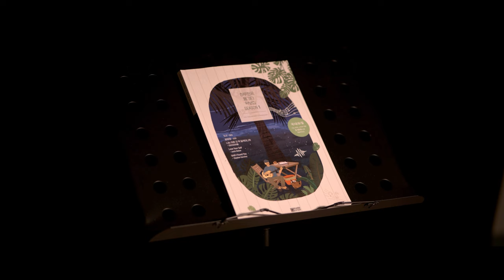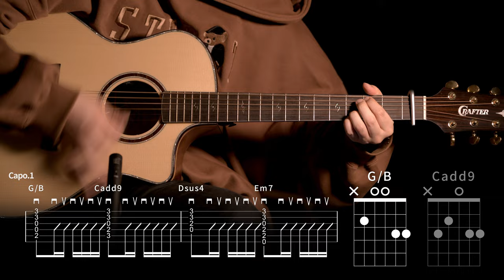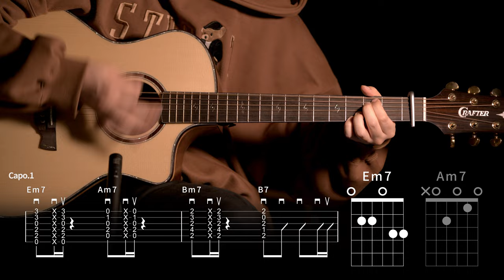597.루시 - 빌런 기타커버 【★★★★☆】 | Guitar tutorial |ギター 弾いてみた 【TAB譜】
Guitar :  Crafter KGLX 5000ce LTD
Capo : G7th Nashville Steel String Capo Black
Mic : akg p170
Audio interface : UR44
Camera : Sigma FP